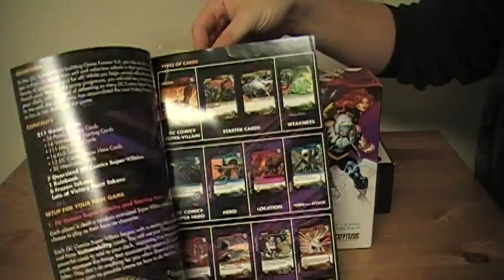Unboxing: DC Deck-Building Game: Forever Evil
It's fun to be bad! In the DC Comics Deck-Building Game: Forever Evil, players finally get to play the game as some of the most infamous Super-Villains in the DC Universe! With a name like Forever Evil, you can expect to find new and more dangerous Attacks, rugged Defenses and a number of nefarious ways to mess with your opponents. Card destruction is rampant in the set! Like every good Villain knows, henchmen you leave behind don't count toward the bottom line. If you're tired of ending the game with Starter cards still in your deck, then this is the set for you! Forever Evil introduces Victory Point tokens to DC Deck-Building Game! Just be on the lookout for lowly thieves who would steal away your hard-earned loot. While this game is a full-fledged stand-alone game, it can also be mixed with all previous releases in the line.